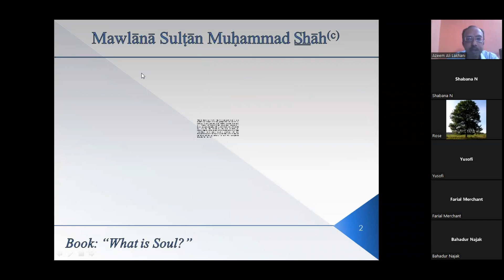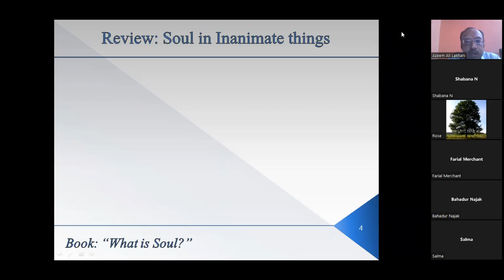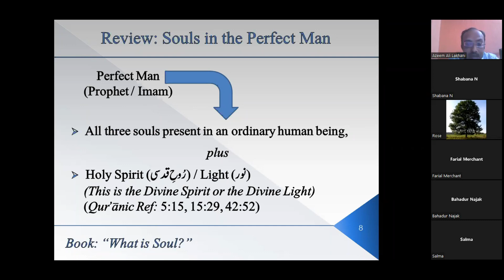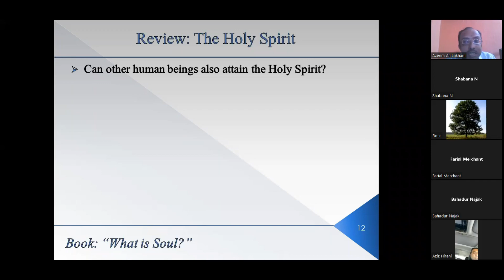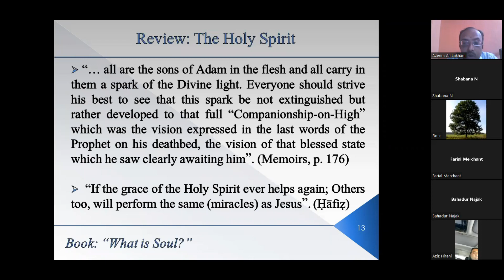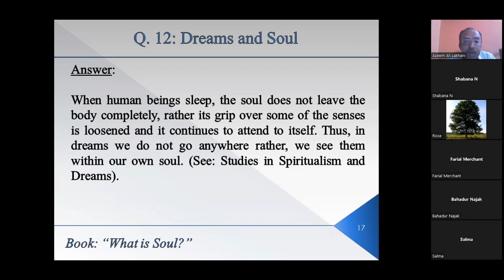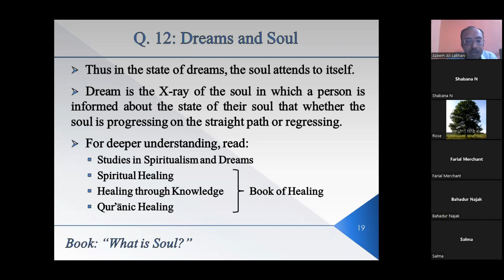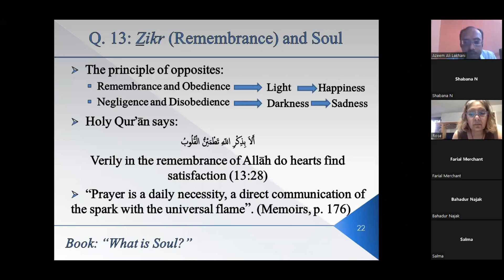What is Soul?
Lecture on zoom by Scholar Azim Aly Lakhany
Date: June 11th 2022
Topic: "What is Soul?"
Link for the pdf copy of the book "What is Soul?":